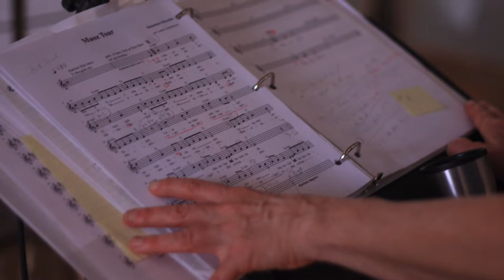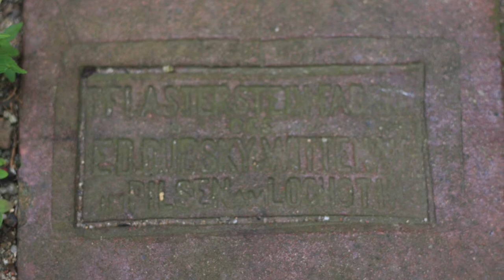Lenka Lichtenberg and Yair Dalal: Maoz Tsur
Live recording of Maoz Tsur, from the project Songs for the Breathing Walls.  Arrangement by Yair Dalal and Lenka Lichtenberg. The traditional melody was sung in Venice in the Italian Jewish community in early 18th century. The Venetian composer Benedetto Marcello (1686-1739) transcribed and harmonized the piece. Here it is performed by Lenka Lichtenberg (voice), Yair Dalal (oud, voice) and David Doruzka (guitar). Audio, tech Derek Saxenmeyer. Photographs by Romana Rysava from live recordings in Stara synagoga in Pilsen, Czech Republic, and 'Divadlo na pradle' in Prague.